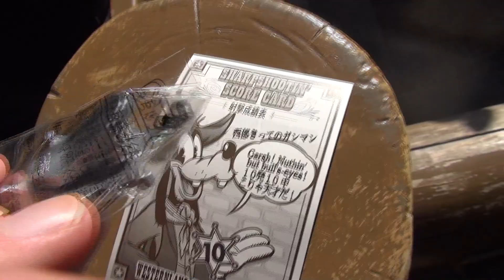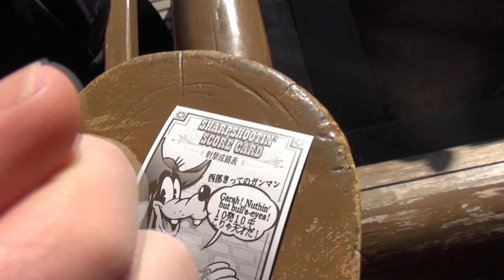Westernland Shootin' Gallery First Prize Tokyo Disneyland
This video shows the Westernland Shootin' Gallery First Prize at Tokyo Disneyland.
One attempt at the shooting gallery costs ¥200 and gives you 10 shots. If you manage to get a bullseye all 10 times you get rewarded with a special silver sheriffs star.

今回のビデオで東京ディズニーランドのWesternland Shootin' Galleryを紹介します。一回200円でした。